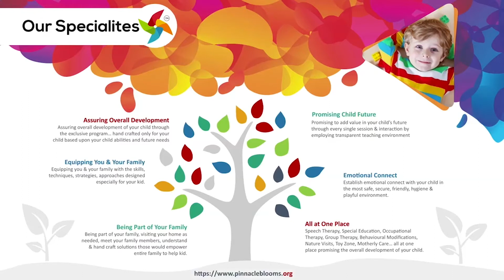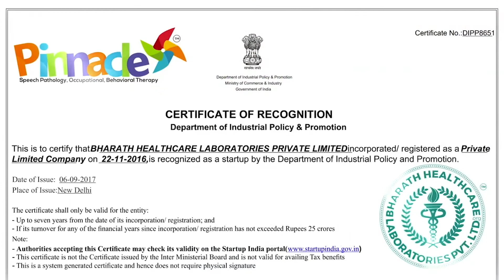Soft Toys | Pinnacle Blooms Network - #1 Autism Therapy Centres Network